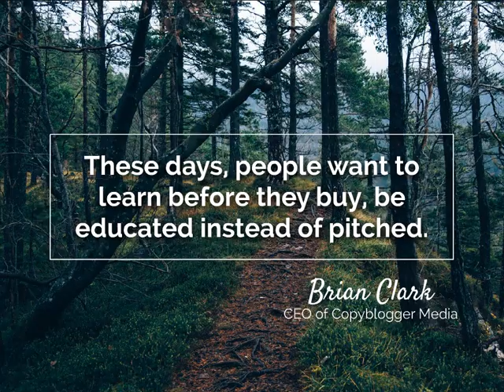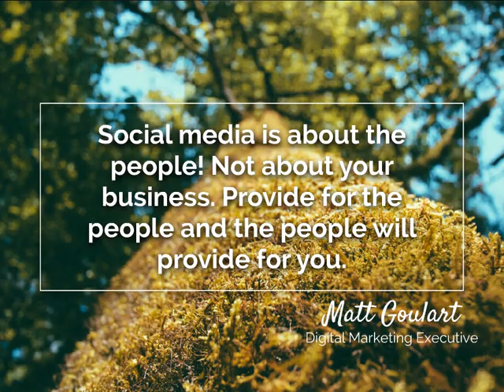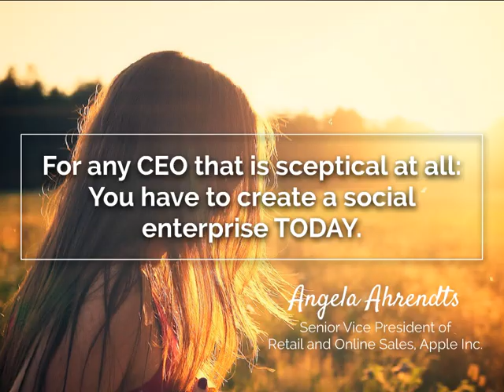Why Companies Need Social Business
Why Companies Need Social Business. Shared by
Jarkko Sjöman, Branding Coach at Dingle.

Transcript

    1. @j_sjoman 5 reasons  why your business should be social Why So Social?
    2. This is the end of  business as usual. Brian Solis Analyst of The Altimeter Group
    3. Selling to people who actually want to hear from you is more eﬀective  than interrupting  strangers that don’t. Seth Godin Author & Entrepreneur
    4. why social business  1. Improved customer satisfaction 2. Happy customers give recommendations 3. Openness develops company culture 4. Customers sell service to each others 5. Genuinely customer-centric leadership
    5. Improved customer satisfaction Why Social Business 1.
    6. The best marketing doesn't feel like marketing. Tom Fishburne Founder of Marketoon Studios
    7. Nobody cares about your products, except you.  Create interesting content! David Meerman Scott Author & Marketing Speaker
    8. These days, people want to learn before they buy, be educated instead of pitched. Brian Clark CEO of Copyblogger Media
    9. Happy customers give recommendations Why Social Business 2.
    10. Work for someone who believes in you,  because when they believe in you,  they’ll invest in you. Marissa Mayer CEO of Yahoo
    11. Traditional marketing talks at people. Content marketing talks with them. Doug Kessler Co-founder of Velocity
    12. Openness develops company culture Why Social Business 3.
    13. Content marketing  is a commitment,  not a campaign. Jon Buscall Head of JontusMedia
    14. Successful companies in social media function more like entertainment companies, publishers, or party planners than as traditional advertisers. Erik Qualman Author of Socialnomics
    15. This is a learning process and sometimes you have to fall  in order to learn things. Christine Korda Social Media Strategist
    16. Jay Baer Author & Keynote speaker Social media allows  big companies to act  small again.
    17. Customers sell service  to each others Why Social Business 4.
18. Think, instead, about what you’re hoping to achieve with and through the community that actually cares about what you’re doing. Amber Naslund Author & Keynote Speaker
    19. A brand is no longer what  we tell to consumer it is. - It is what consumers tell each others it is. Scott Cook Founder of Intuit
    20. “If you build a great experience, customers tell each others about that.  Word of mouth is very powerful.” Jeff Bezos Founder & CEO, Amazon
    21. Genuinely customer- centric leadership Why Social Business 5.
    22. Activate your fans,  don’t just collect them like baseball cards. Jay Baer Author & Keynote speaker
    23. This is not an information age. It’s an age of networked intelligence. Don Tapscott Author of Wikinomicks
    24. Social media is about the people! Not about your business. Provide for the people and the people will provide for you. Matt Goulart Digital Marketing Executive
    25. Steve Jobs You’ve got to start with the customer experience and work back toward the technology  - not the other way around. Founder & CEO, Apple Inc.
    26. Why Social Business:  1. Improved customer satisfaction 2. Happy customers give recommendations 3. Openness develops company culture 4. Customers sell service to each others 5. Genuinely customer-centric leadership Recap
    27. For any CEO that is sceptical at all: You have to create a social enterprise TODAY. Angela Ahrendts Senior Vice President of  Retail and Online Sales, Apple Inc.
    28. Join the movement. Let’s be Social! Are You Ready?